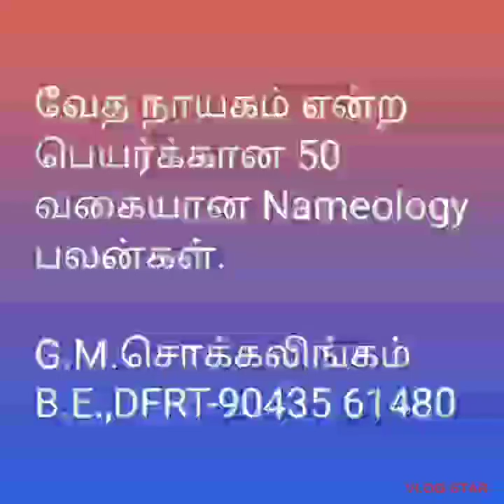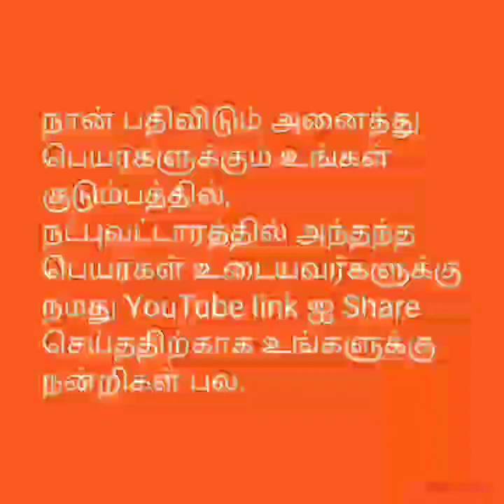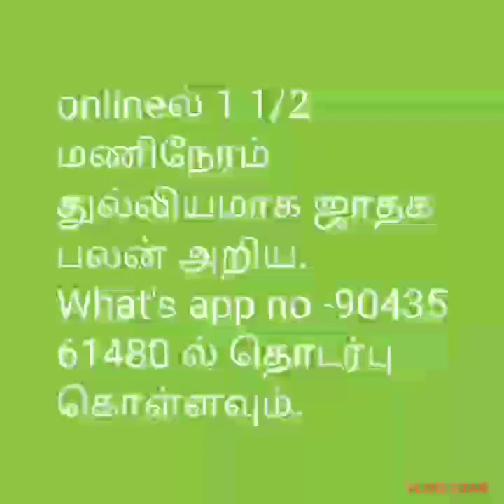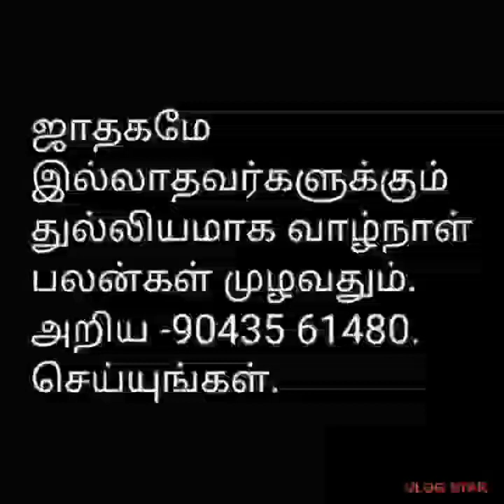வேத நாயகம் என்ற பெயர்க்கான 50 வகையான*nameology பலன்கள்@tirunelvelijothidarchockalinga